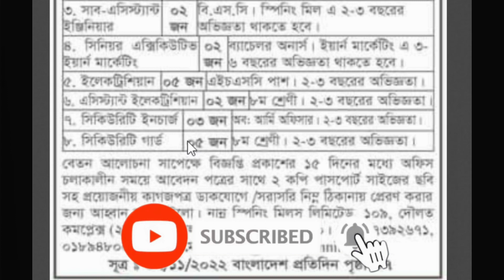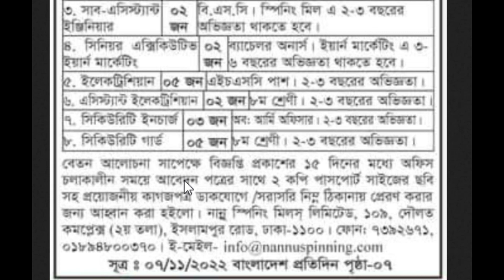একাধিক পদে নান্নু স্পিনিং মিলস্ লিঃ এ নিয়োগ বিজ্ঞপ্তি || Nannu Spinning Mills Job Circular 2022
একাধিক পদে নান্নু স্পিনিং মিলস্ লিঃ এ নিয়োগ বিজ্ঞপ্তি
আবেদনের সময়সীমা: ২২ নভেম্বর ২০২২

বিজ্ঞপ্তির লিংক এবং আবেদনের লিংক পেতে ক্লিক করুন:
নান্নু স্পিনিং মিলস্ লিঃ
১৯ দৌলত কমপ্লেক্স, ইসলামপুর রোড,ঢাকা-১১০০
ফোন: ৭৩৯২৬৭১/ ০১৮৯৪৮০০৩৭০
অফিস চলাকালিন সরাসরি অথবা ডাকযোগে সিভি পাঠাতে পারবেন

সতর্কতাঃ আপডেট জব নিউজ বিডি কোন নিয়োগদাতা প্রতিষ্ঠান নয়। আপডেট জব নিউজ বিডি সতর্কতার সহিত অনলাইন জব পোর্টাল, জাতীয় পত্রিকা এবং অফিসিয়াল ওয়েবসাইট থেকে নিয়োগ বিজ্ঞপ্তি সংগ্রহ করে প্রকাশ করে থাকে। তবুও যে কোন আবেদন করার পূর্বে বুঝে শুনে ১০০% নিশ্চিত হয়ে আবেদন করবেন। কোন প্রতারনা বা আর্থিক লেনদেনের দায়-দায়িত্ব চ্যানেল কর্তৃপক্ষ বহন করবেনা। চাকরি প্রার্থীদের এই ব্যাপারে সতর্ক হবার জন্য পরামর্শ দেওয়া হচ্ছে।